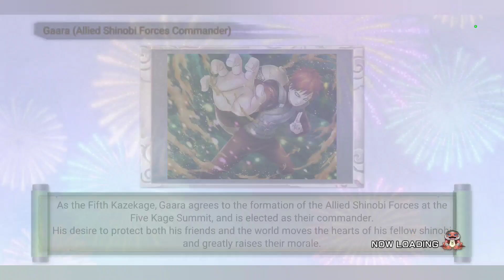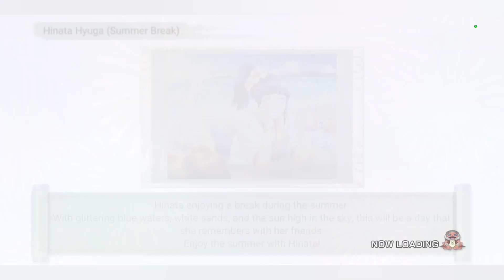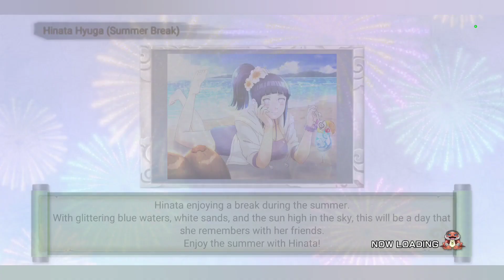Naruto Ninja Voltage - Me and Ana playing Together on Attack Missions 280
🍥Don't forget to hit the Like Comment and Subscribe to my channel and especially my babe's Ana Channel as well and even Mizuki too anyway enjoy the video guys Believe it for Naruto Shippuden Community ^_^🌸